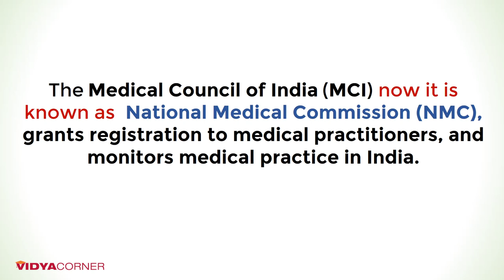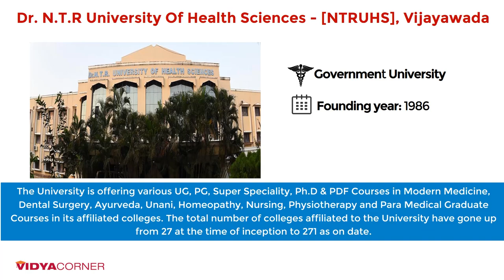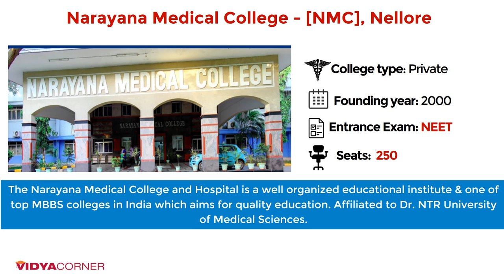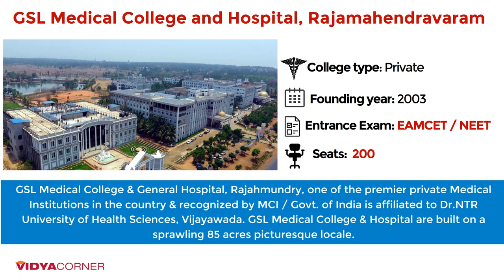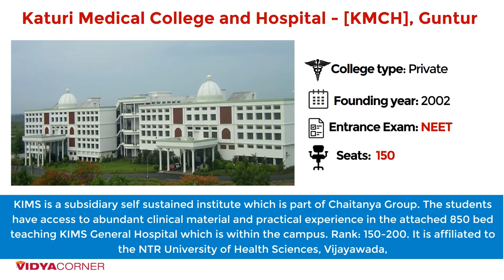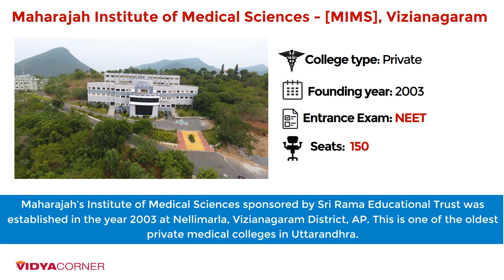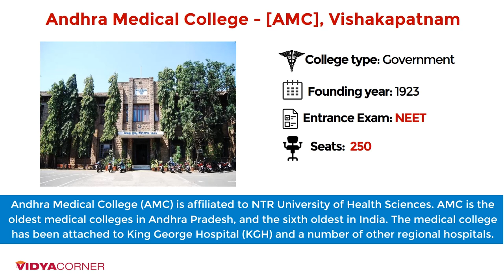16 Best Medical Colleges in AP | NEET | Seats | Ranks | Total Private & Government Medical Colleges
Amazon Great Republic Day Sale 2024 Huge Discounts on Mobiles, Laptops, Smart watches, Beauty and Makeup Products and more... The Great Indian Festival is here on Amazon!

Friends, here is the full information on AP Medical Colleges as on Today. Low Fee Private & Government Medical College in 2020. Check the video for full list of the colleges.

Dr. N.T.R University Of Health Sciences - [NTRUHS], Vijayawada

Andhra Medical College
Guntur Medical College
Kurnool Medical College,Kurnool
Maharaja Institute of Medical Sciences,Vizianagaram
SVMC,Tirupathi
Rajiv Gandhi Institute of Medical Sciences,Ongole
SVIMS - Sri Padmavathi Medical College for Women, Tirupati
All India Institute of Medical Sciences, Mangalagiri, Vijayawada
PES Medical College,Kuppam
Katuri Medical College,Chinakondrupadu, Guntur
NRI,Chinnakakani

Recommended Reading...

AIIMS & NEET exam books

Competitive exams Book

Bestsellers in Business & Economics

Most gifted Books in Computers & Internet

Law Books - Bar Exams, Business Law, Constitutional Law, Criminal Law, Legal Reference, Tax Law

Business & Economics Books - Analysis & Strategy, Business Self-Help, Economics, Industries

Science, Technology & Medicine Books - Agriculture & Farming, Astronomy, Biology & Life Sciences, Chemistry, Earth Sciences, Engineering & Technology, Environment, Geography, Mathematics, Medicine, Physics, Transportation & Automotive

Banking & Insurance, Engineering Entrance, Exams by UPSC, Finance & Accounting, Government Exams, International Entrance Exams, Interview Preparation, Law Entrance Exams, Management Entrance

Related Questions???
Government Medical Colleges & Private Medical Colleges in AP
What are the top 10 medical colleges in Andhra?
Which is the best medical college in Andhra Pradesh?
(rank-wise) government medical colleges in Andhra?
Is it good to pursue an MBBS from Andhra Medical College?
What are the fees in private medical colleges in Andhra?
What are the best Medical colleges in India?
Which are government medical colleges in India?
Do colleges in Andhra Pradesh come under NEET?